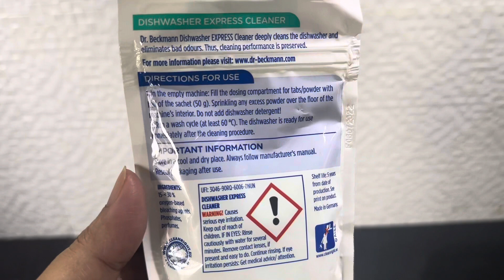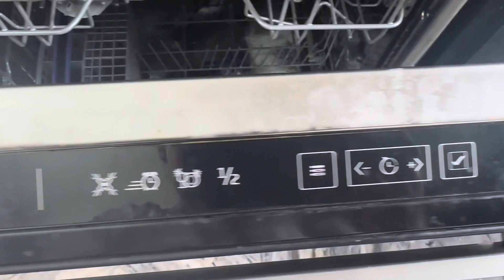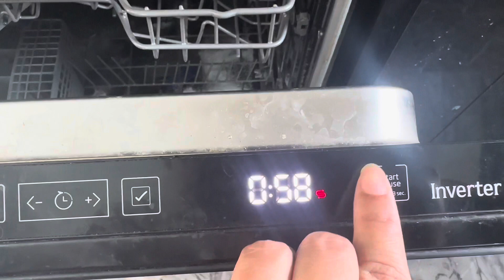How to clean Dishwasher with Dr Beckmann Express cleaner | does it work?? My experience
dishwasher review
dishwasher
dishwasher machine
best dishwasher 2023
dawlance dishwasher video
how to use dishwasher
bosch dishwasher
dish washer
haier dishwasher
dish wash machine
dishwasher in pakistan